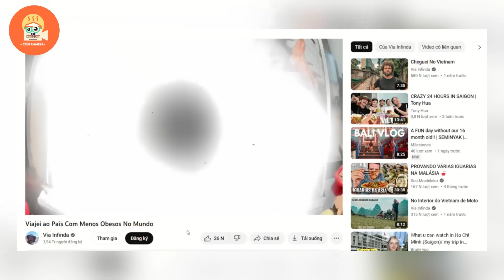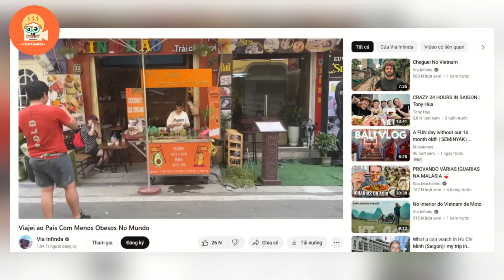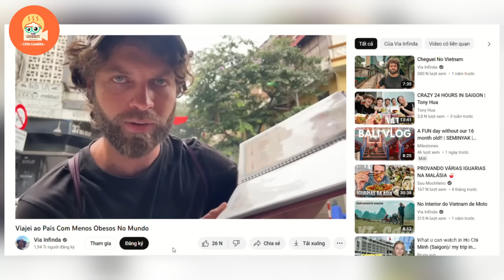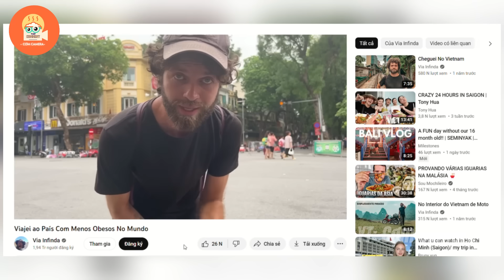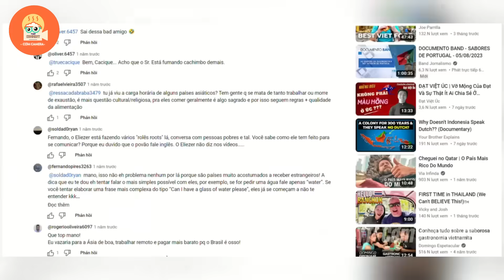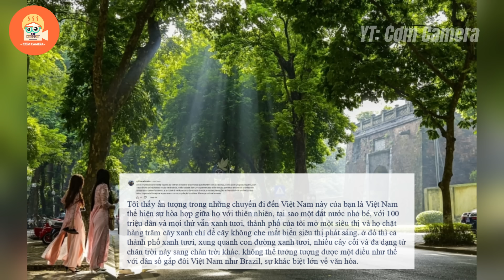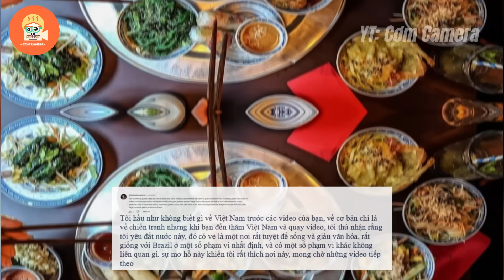Youtuber Brazil đến VN chỉ vì nghe đồn VN là nước có ít người béo phì nhất thế giới! Và cái kết.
Nội Dung của video: Youtuber Brazil đến VN chỉ vì nghe đồn VN là nước có ít người béo phì nhất thế giới! Và cái kết.